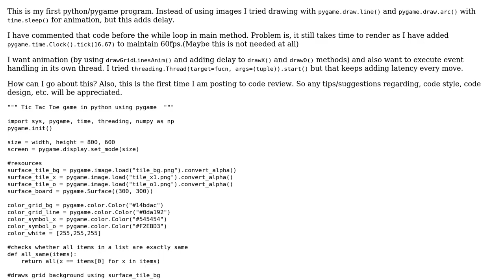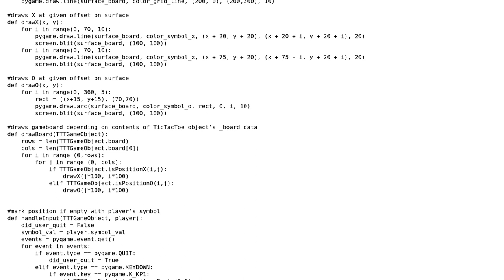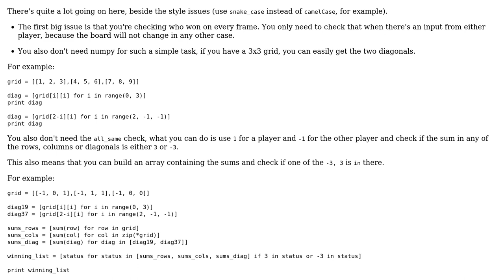Code Review: Tic Tac Toe in PyGame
With thanks & praise to God, and with thanks to the many people who have made this project possible! | Content (except music & images) licensed under CC BY-SA | Music | Images & others | With thanks to user Peilonrayz user ChatterOne user Chandan Pednekar and the Stack Exchange Network Trademarks are property of their respective owners. You are responsible for your own actions.